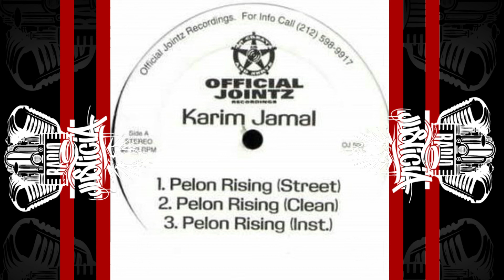Karim Jamal ‎– Pelon Rising [Producer – Lord Finesse] (1999)